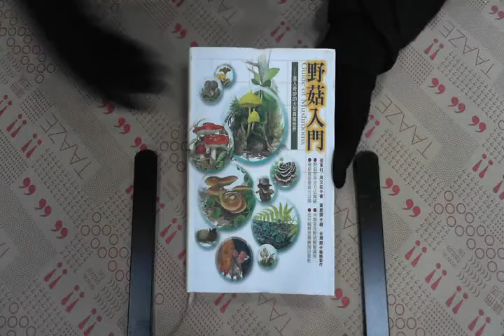TAAZE｜野菇入門 二手書書況 9789573256625